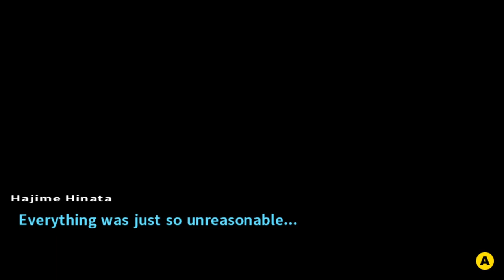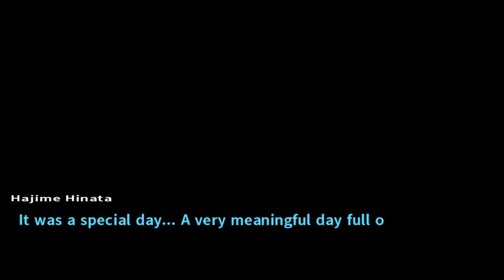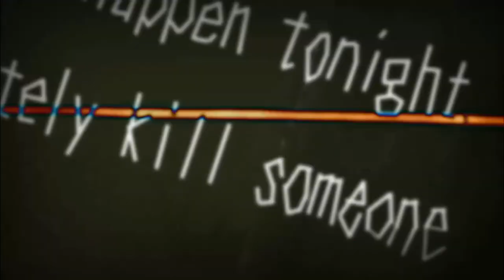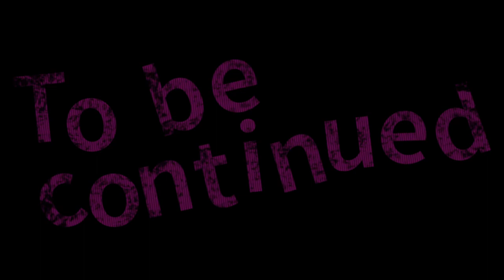Danganronpa 2: Goodbye Despair Part 3 - Swimming in Despair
Things get *WACKY* on Dangan Island.